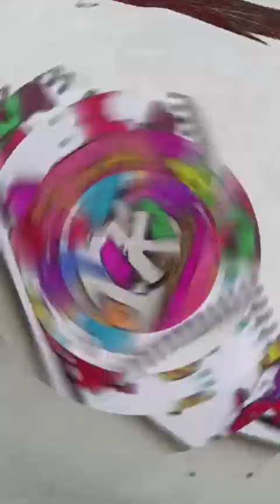1k subscribers done👍|| Thankyou for your support❤😊|| Doodle art for 1k subscribers.